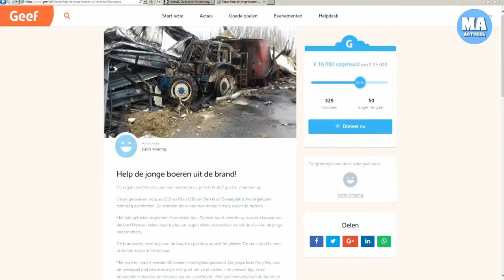Reportage: Veebroers van Berkel vol lof over buren na verwoestende brand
ZWAAGDIJK - Voor de boerenbroers Van Berkel uit Zwaagdijk eindigde afgelopen weekend in een nachtmerrie. Hun koeienstal ging in vlammen op en dertig koeien overleefden het niet. Maar met de hulp van de buurt werden er ook vijftig koeien gered. En nu, drie dagen later, blijken die buren echt onmisbaar. Er werd al 15.000 euro ingezameld voor de broers.